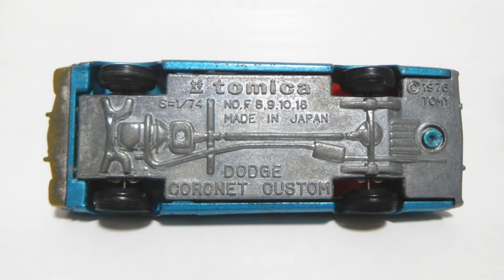ミニカー 紹介 トミカ 外国車シリーズ F9-1 ダッジ コロネット カスタム スタンダード 1/74 miniature tomica DODGE CORONET CUSTOM STANDARD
ミニカー 紹介 トミカ 外国車シリーズ F9-1 ダッジ コロネット カスタム スタンダード 1/74